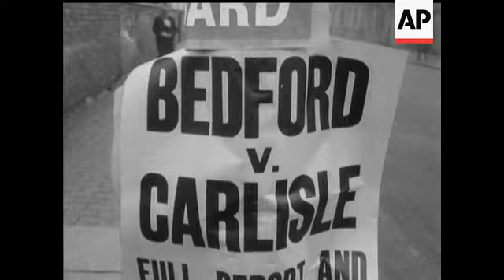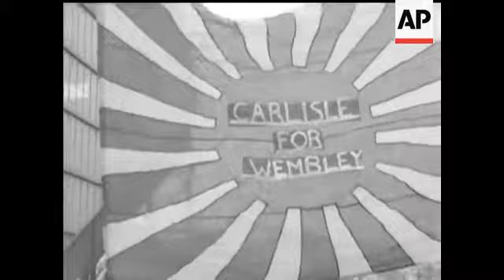SOME GIANTS ARE NOT FOR KILLING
(30 Jan 1964) They live, work and play in Bedford Town. The part-time team who knocked Newcastle out of the Cup. ® Outside right Dave Lovell is a draughtsman. Bobby Anderson's in the engineering trade. At the top of his trade as a tiler Dave Sturrock who hopes to get just as high as a footballer. The only professional in the team is goalie Jack Wallis. But when recently they met fourth division Carlisle they lost three-nil.